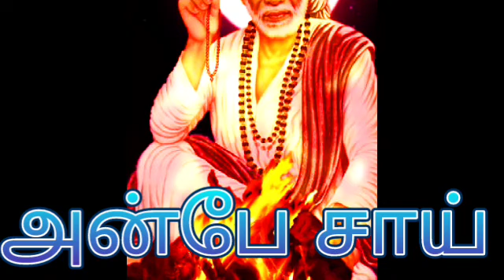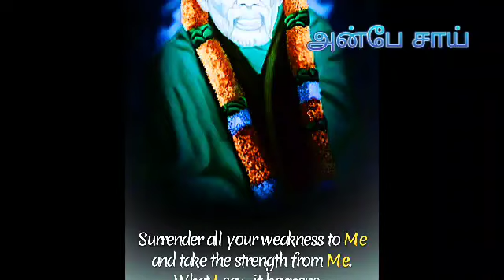தீ வைத்து எரித்துவிடு அப்பா சொல்கிறேன் உடனே செய் || SHIRDI SAI BABA ADVICE IN TAMIL